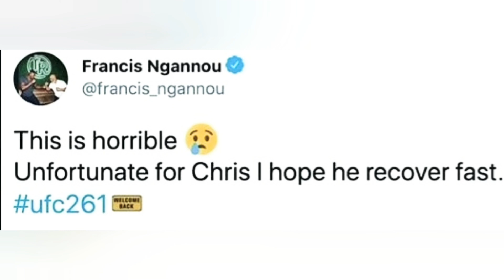MMA Fighters react to Chris Weidman shocking leg injury at ufc 261 against Uriah Hall History Repeat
MMA Fighters react to Chris Weidman shocking leg injury at ufc 261 against Uriah Hall History Repeat when he fought against Anderson Silva.